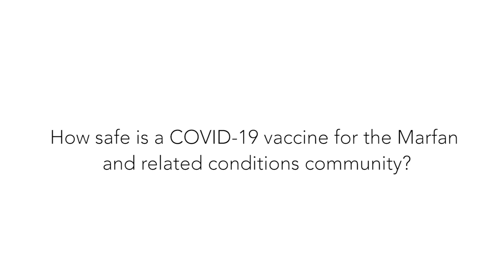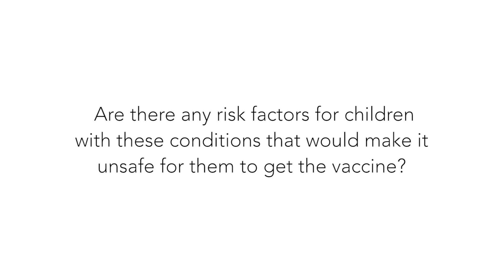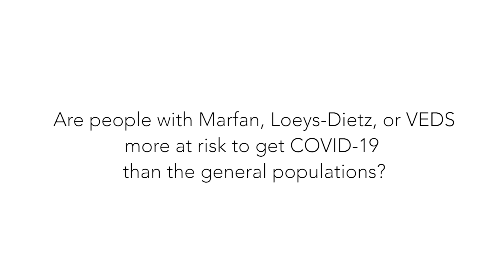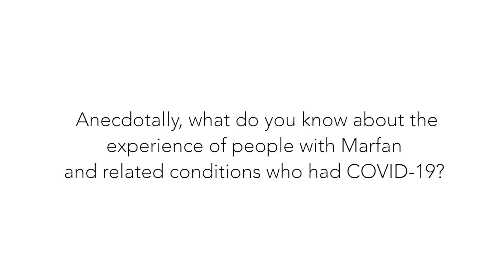COVID-19 Vaccine and Marfan, LDS, VEDS: Your Questions Answered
Dr. Kim Eagle, Director of the Frankel Cardiovascular Center at the University of Michigan, Chair of the GenTAC Alliance, Advisor to The Marfan Foundation Board, and Editor of the American College of Cardiology's website, acc.org, answer questions from our community about the COVID-19 vaccine for adults and children with Marfan, LDS, and VEDS.

If you have any questions, please submit them to Marfan.org/Ask